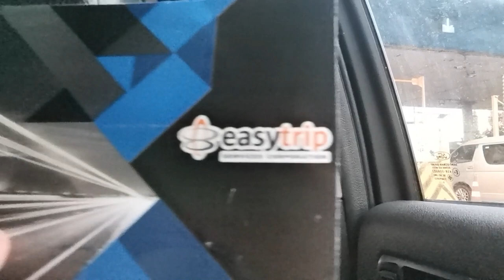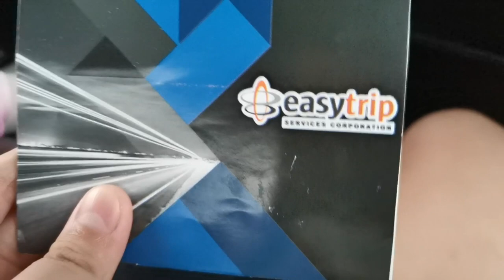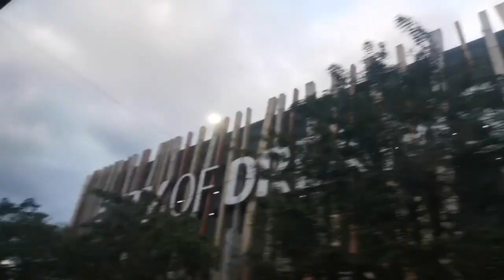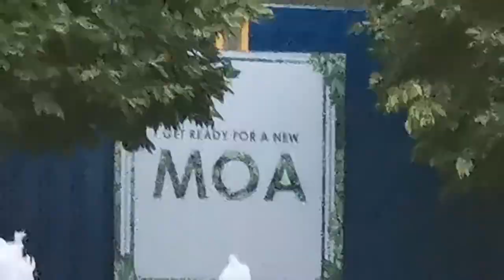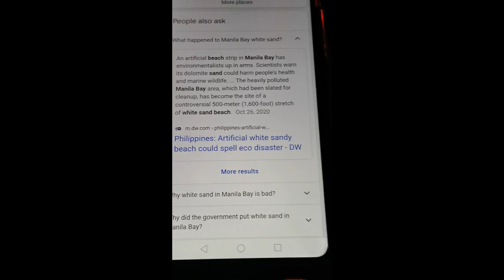SM Mall of Asia Roadtrip!